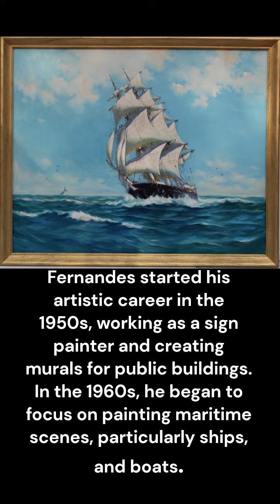Artist Humberto Da Silva Fernandes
Please read interesting biography facts about Silva Fernandes. to buy paintings.